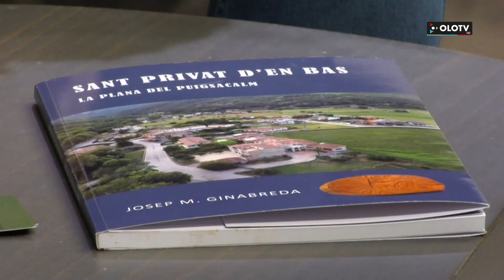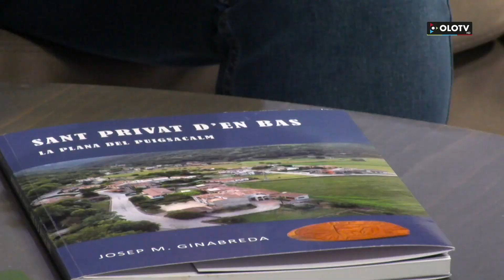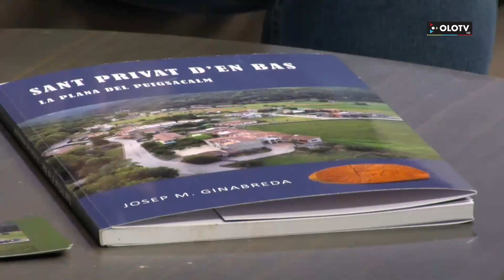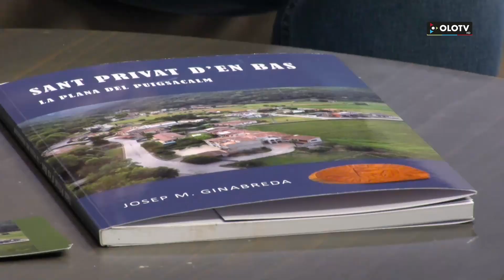La Finestra: Sant Privat d’en Bas. La plana del Puigsacalm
Conversa amb l’autor del llibre, Josep Maria Ginabreda